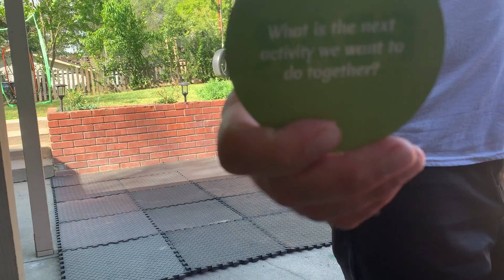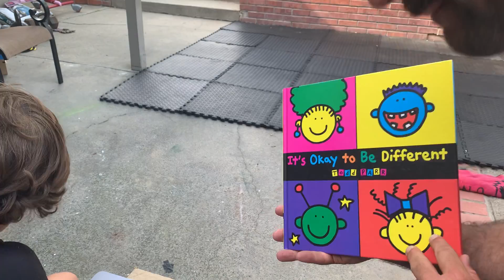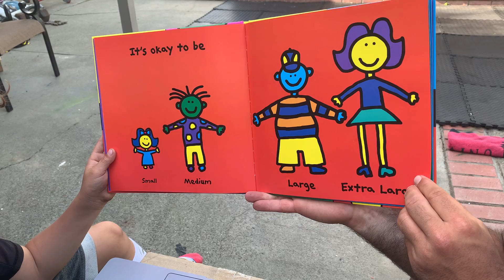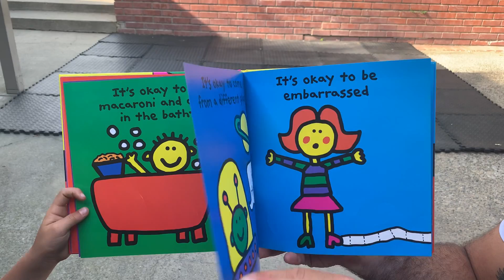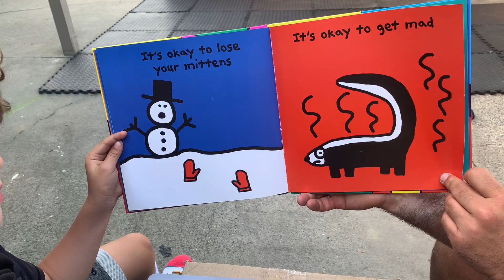Family Martial Arts Class 017 EDH Jiu Jitsu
el dorado hills brazilian jiu jitsu is a martial arts school that is focused on the grappling arts of brazilian jiu jitsu wrestling, and the fundamentals of self defense.
edhbjj is proud to teach everyone from young to old and supports a fun learning environment for all!
edh jiujitsu is a community martial arts program that serves the greater sacramento area region. We enjoy everyone's participation in jiujitsu and look forward to having you try jiujitsu!